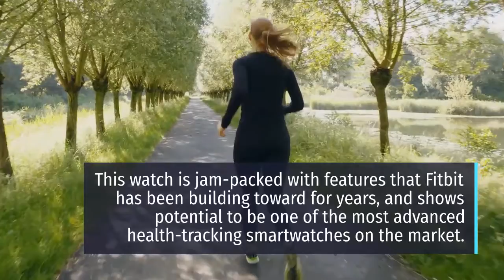Fitbit Just Made a Wildly advanced smartwatch | Quick Tech News